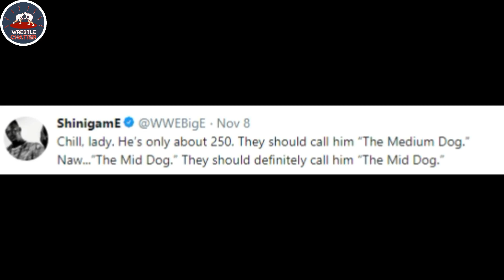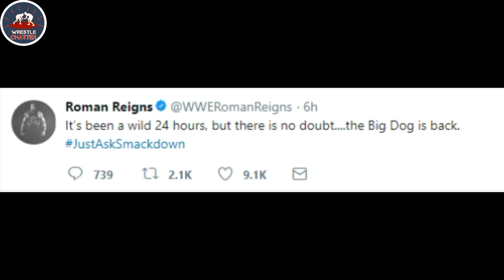Roman Reigns Fired Up🔥! Kofi And Big E Instult Roman Reigns On Twitter Before Survivor Series 2017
1)Roman Reigns On Twitter
3)The Shield Vs The New Day At Survivor Series
4)Big E And Kofi Kingston Tweet On Twitter Targeting Roman Reigns
5)Raw Invades/Attacks/Invaded SmackDown live 11/14/2017
6)WWE SmackDown live 14 November